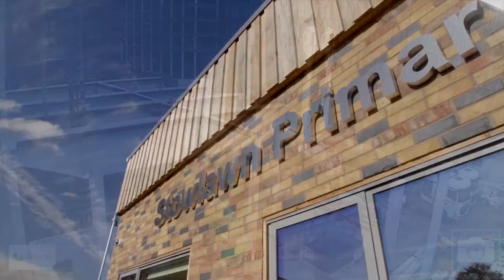Kier Group in 2019